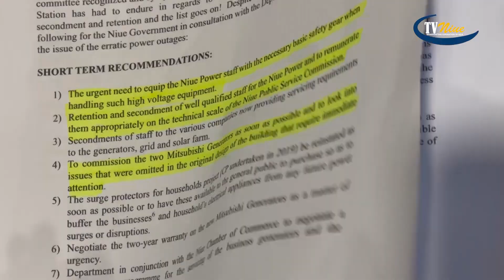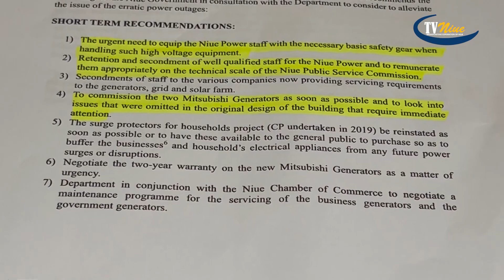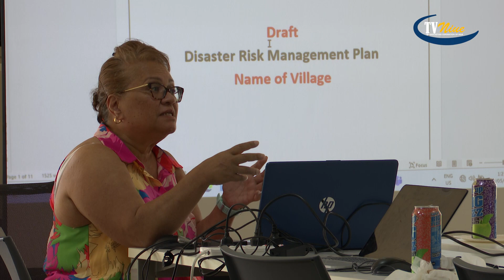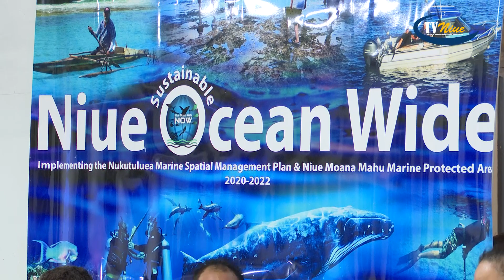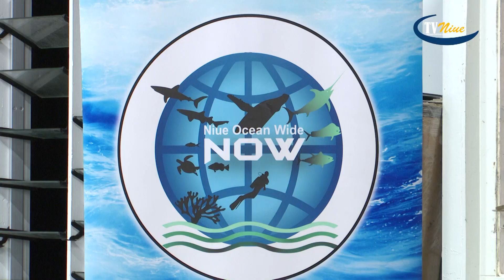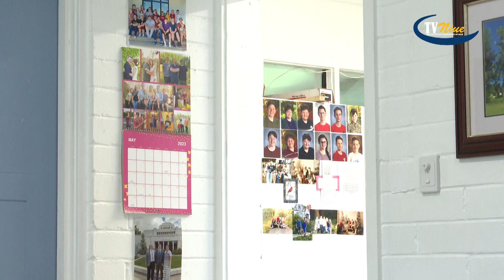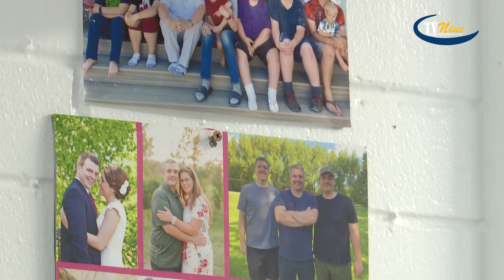BCN NEWS 30 MAY 2024- ENG